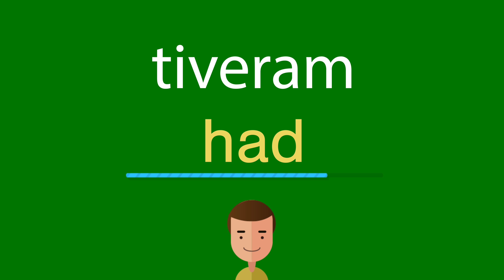Como dizer tiveram em inglês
Como se diz corretamente tiveram em inglês? Ouça conosco.
Qual é a tradução correta da palavra tiveram do português para o inglês? Fale como os americanos. Além disso, como escrever corretamente a palavra had?

Obrigado!